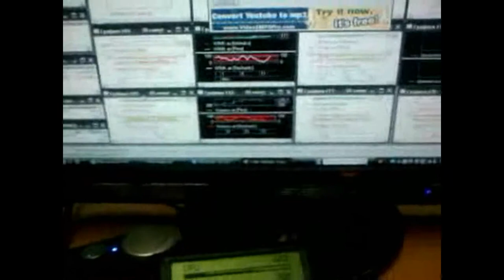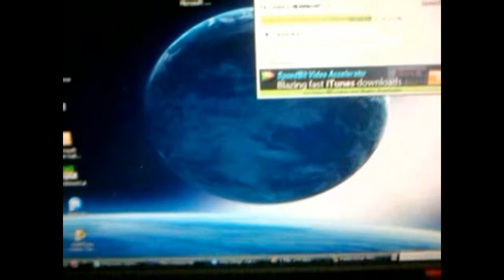Сладко офисные сны